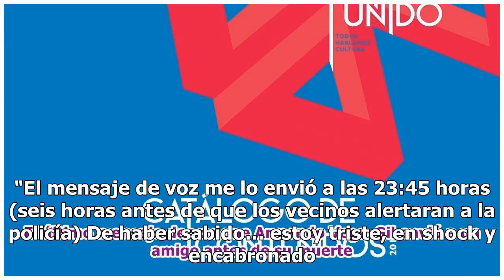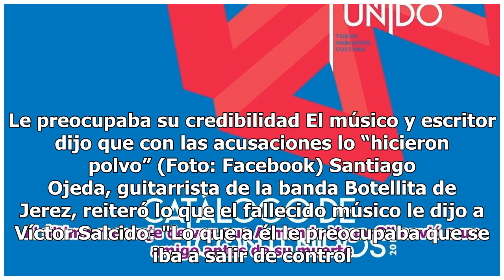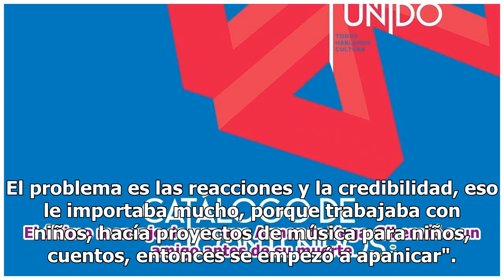El último mensaje de voz que Armando Vega-Gil envió a un amigo antes de su muerte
Un amigo del músico fundador de la banda Botellita de Jerez compartió la grabación de horas antes de...